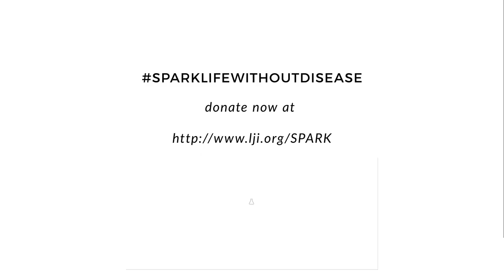Drs. François Ferré and Magda Marquet share why SPARK is worth your investment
Learn more about the SPARK program at La Jolla Institute and how your gift can help us make advancements in medical research that could help us all live life without disease.